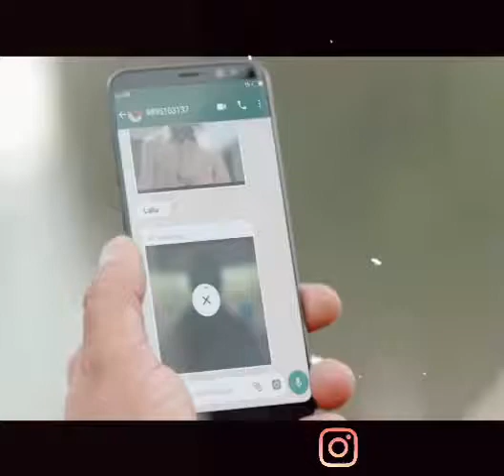WHATSAPP STATUS E BULL JET